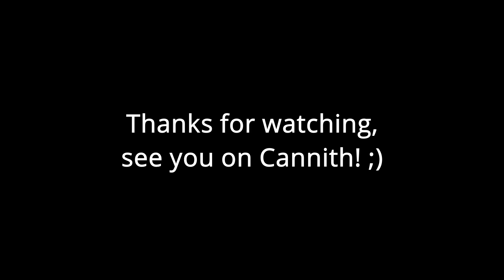DDO: Anniversary Event 2023 Speedrun (4m 18s)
Just me trying to see how fast I can run the anniversary event on my main with my current build; without wings or max speed. :P